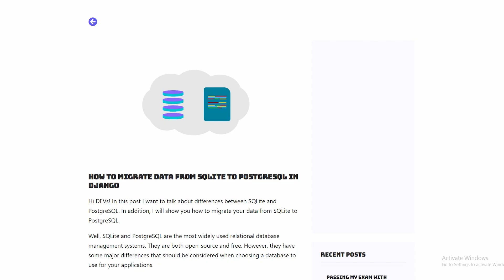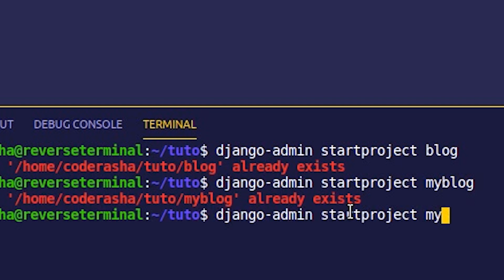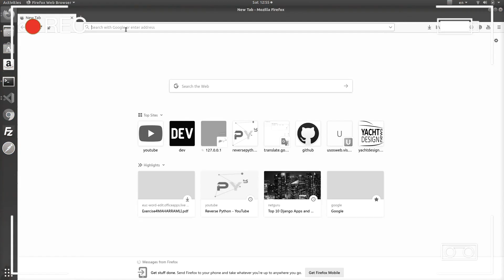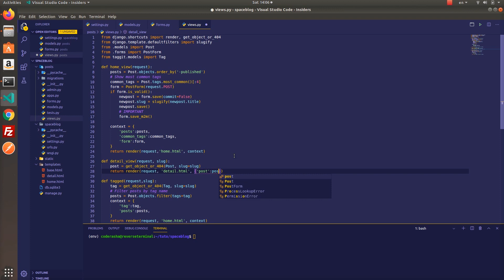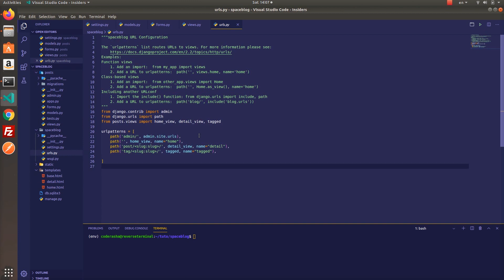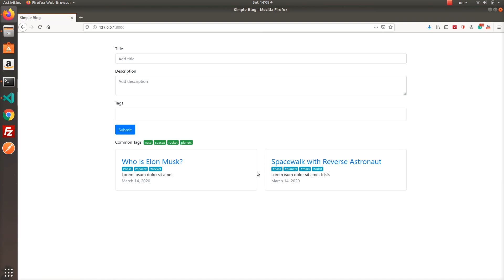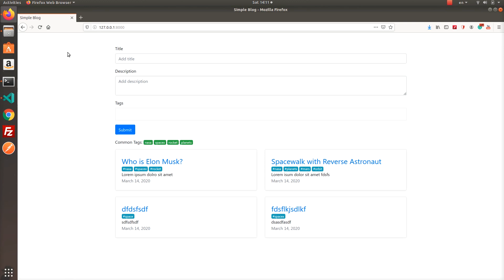How to add tags to your models in Django | Django Packages Series #1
django-taggit is a reusable application that primarily offers you a Tag model, and a manager for easily adding tags to any model. We will create a very simple blog app and implement a tagging system in it.